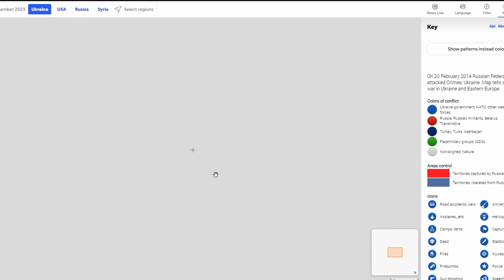Ucrania Pierde El Primer Challenger 2 En Su Ofensiva! - (2023-09-05)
¡Bienvenidos a mi canal! Mantente al día con la situación en Ucrania y las últimas actualizaciones sobre este conflicto en curso. En este video, te proporcionaremos información actualizada para que estés al tanto de los acontecimientos más recientes en esta región. Exploraremos los desarrollos políticos, las conversaciones de paz, las luchas en el terreno y mucho más.

Juntos, podemos entender mejor la compleja situación en Ucrania y contribuir a una discusión informada. ¡Gracias por unirte a nosotros en esta búsqueda de la verdad!

⚠️ Apoya el canal si quieres y tienes la capacidad: ⚠️

💵Apoya el trabajo del canal de forma monetaria si puedes💵

🪙Bitcoin (PEP20): 0xe0cc2ecfb61faf28db0f0a2c2e91eaabf65bca38
🪙USDT (PEP20): 0xe0cc2ecfb61faf28db0f0a2c2e91eaabf65bca38

🌎 Mapas Usados:🌎